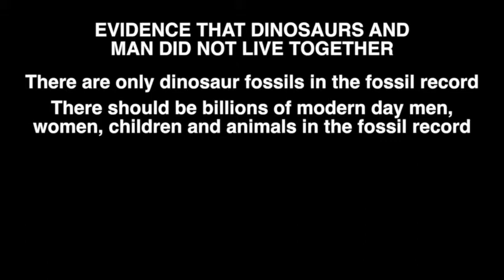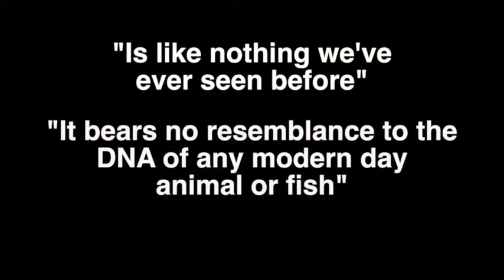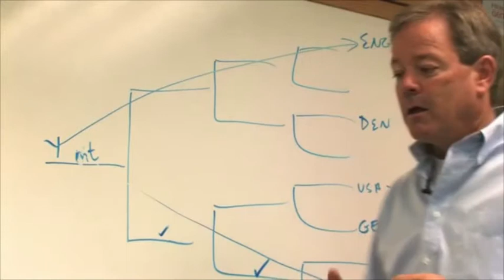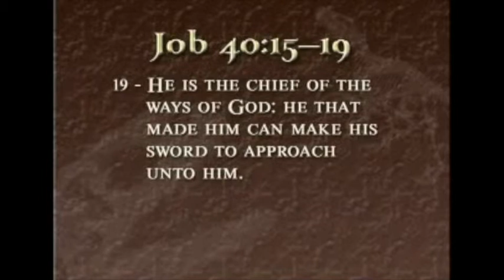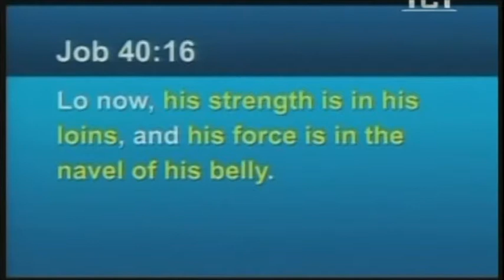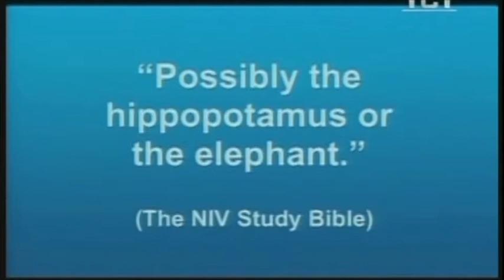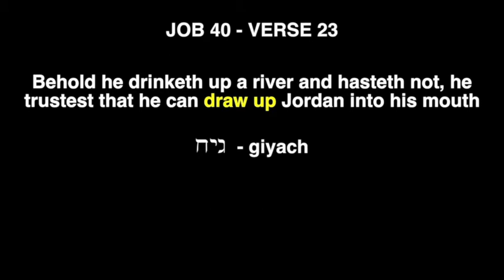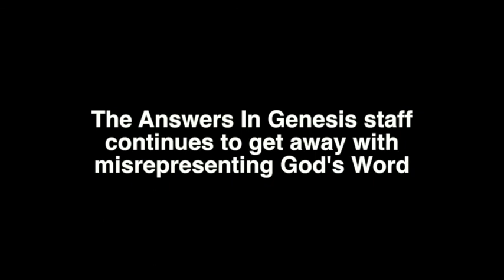Why Answers In Genesis is wrong, part nine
Monty White of Answers In Genesis claims he gets annoyed at evolutionists who deceive their followers, yet Monty practices the exact same deceit that he condemns. Here are three examples of why the entire staff at Answers In Genesis is wrong, the Fossil Record, DNA, and what behemoth really is.